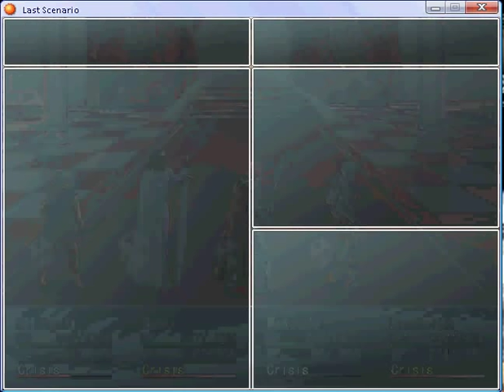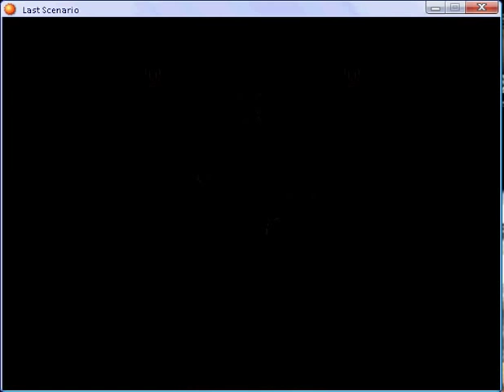Last scenario part 260.flv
Temple of Gaia part 12 and Entalar Castle - again part 1 Boss: Ortas I have Hilbert lvl 55 -spellcard: Guardian (alternative of Landslide),
Zawu lvl 51, Matilda lvl 55 - spellcard: Guardian and Randolph lvl 54 - spellcard: M-Heal (alternative of Heal),26 Antidotes  and  Metor Shell.